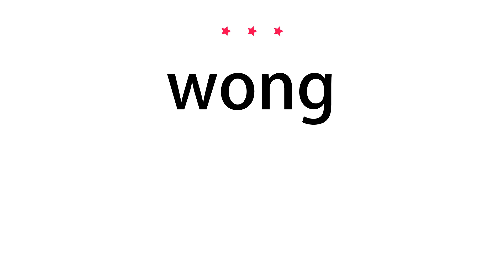How to pronounce wong - Vocab Today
The pronunciation of the word wong in Amercian accent is demonstrated in this video. If the word is from another language, such as brand name, it will be pronounced in its original language. Based on the word frequency, this is of 3 stars difficulty.